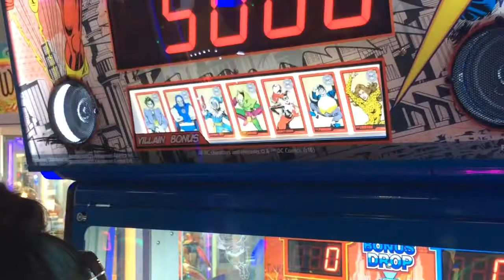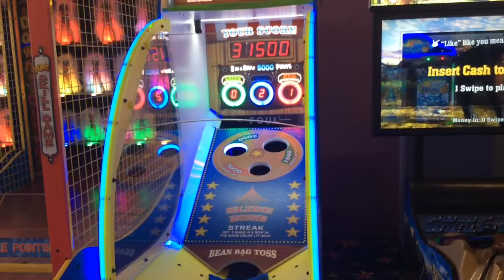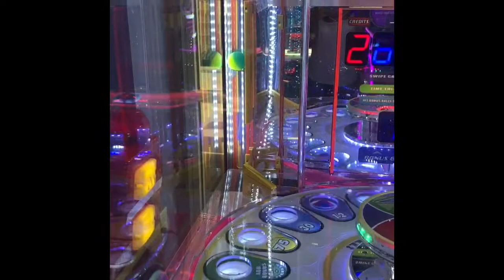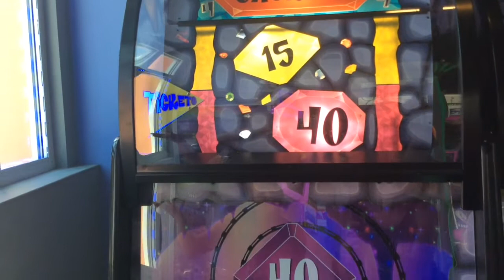Pop This Gross Can Only Be Won at the Arcade. Part 1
My kids and I taste test and review some gross soda pop that I won, along with my wife (unbelievable as that may seem) at the Beach Arcade in Virginia Beach last month. * This Channel and Video is not intended for kids under the age of 13 to watch. All minors in this video have permission by their father to appear in this family filmed and operated channel. *